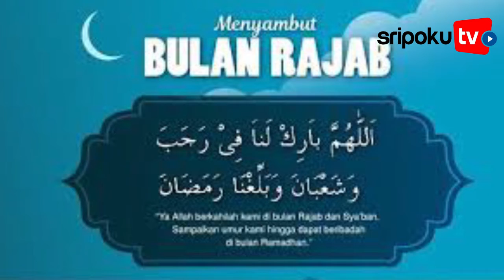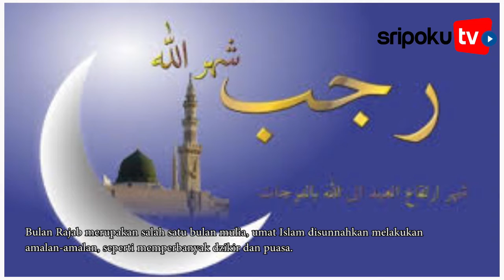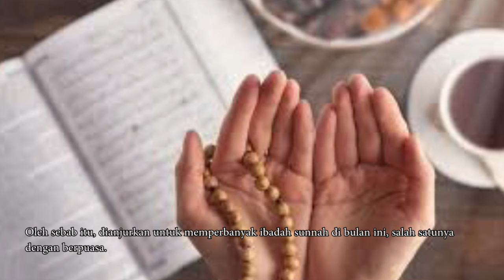6 keistimewaan bulan Rajab. Salah Duanya Menutup Pintu Neraka dan Buka 8 Pintu Surga Untuknya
Menurut perhitungan kalender Hijriah, bulan Rajab jatuh pada hari ini, Sabtu (13/2/2021) dan akan berakhir pada tanggal 14 Maret 2021.

Editor Video: Adrian Yunus